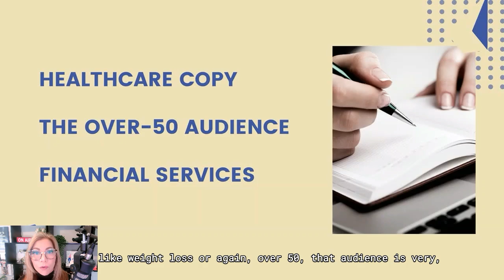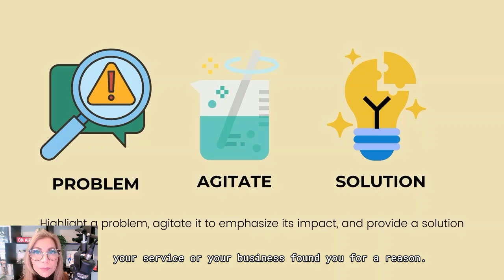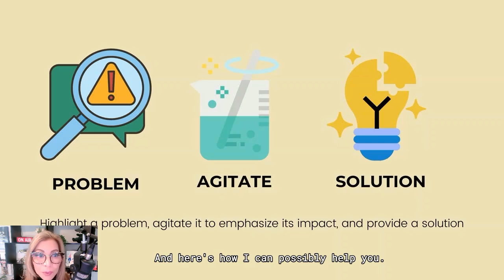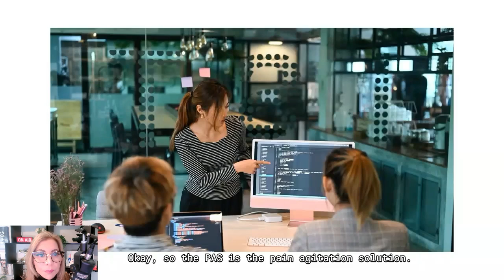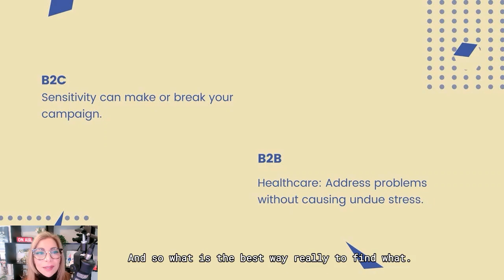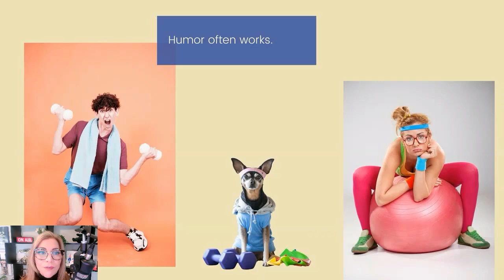How To Write Empathic Copy for 'Tough' Markets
Copywriting for health, wellness and fitness brands takes empathy and emotional intelligence. Making the reader feel worse about themselves isn't the way to go if you want to gain the reader's trust. In this solo episode I talk about how to navigate the sensitive fields of health, wellness and fitness when using the PAS (problem-agitation-solution) copywriting formula and when AIDA (attention-interest-desire-action) may be more effective.

For weekly tips on high-impact messaging, be sure to sign up for Linda's newsletter

For proven copywriting formulas that can't miss, check out my ebook, 15 High Converting Copywriting Formulas

Time stamps:
Defining Tough Audiences (00:00:00)

Copywriting for Over 50 Audience (00:01:14)

Pain Agitation Solution Formula (00:03:37)

B2C and B2B Sensitivity (00:04:40)

Empathy and Understanding (00:06:38)

Understanding the Audience (00:10:01)

Choosing the Right Copywriting Formula (00:13:05)

Humor in Copywriting (00:14:17)